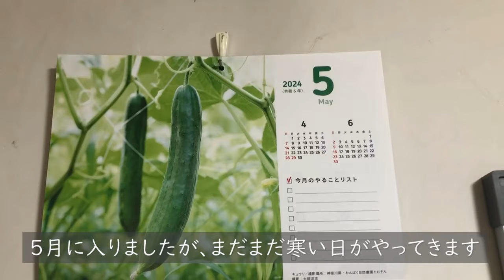【わたし流田舎暮らしNo.56】夏野菜🥒の植え付け開始❣️シニア夫婦〇〇に悩まされる😵‍💫/長野移住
今回は、毎日庭のあちらこちらに穴が空いていて、最初は「誰が空けたのかな？」と笑っていましたが、だんだん庭がボコボコになってきて遂に退治する事にしました。
後半は苗が大きくなってきて、いよいよナス🍆きゅうり🥒など、畑にお引越しです😃

【使用音楽】
DOVA-SYNDROME
（使用していない回もあります）